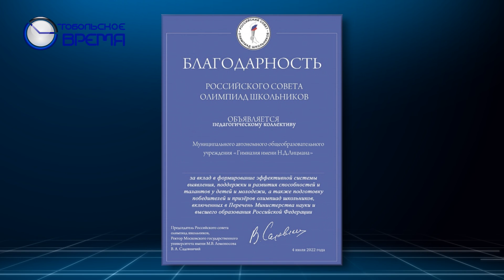Гимназия в пятёрке лучших школ области